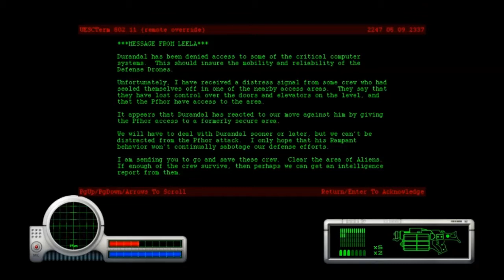Marathon Level 5 - Couch Fishing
Please don't post spoilers for people who haven't played/seen the game.

The game is in fact free, and can be downloaded